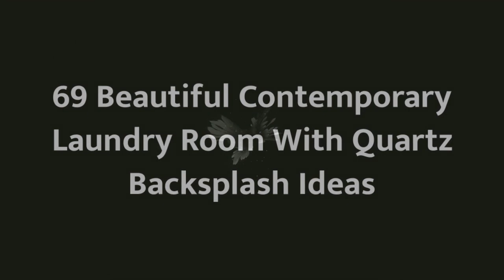75 Beautiful Contemporary Laundry Room With Quartz Backsplash Design Ideas #�689 �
Browse contemporary laundry room ideas and decor inspiration. Discover designs for custom contemporary laundry rooms and closets, including contemporary utility room organization and storage solutions.

0:00 - Intro
0:00:12 -  #🎶Music1
0:00:17 -  #2
0:00:22 -  #3
0:00:27 -  #4
0:00:32 -  #5
0:00:37 -  #6
0:00:42 -  #7
0:00:47 -  #8
0:00:52 -  #9
0:00:57 -  #10
0:01:02 -  #11
0:01:08 -  #12
0:01:14 -  #13
0:01:20 -  #14
0:01:26 -  #15
0:01:32 -  #16
0:01:38 -  #17
0:01:44 -  #18
0:01:50 -  #19
0:01:56 -  #20
0:02:02 -  #21
0:02:09 -  #22
0:02:16 -  #23
0:02:23 -  #24
0:02:30 -  #25
0:02:37 -  #26
0:02:44 -  #27
0:02:51 -  #28
0:02:58 -  #29
0:03:05 -  #30